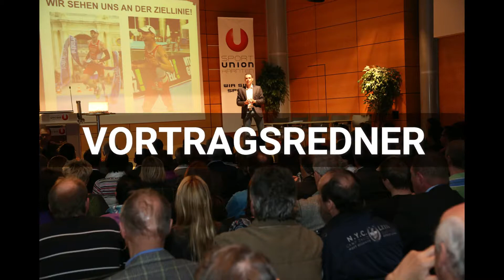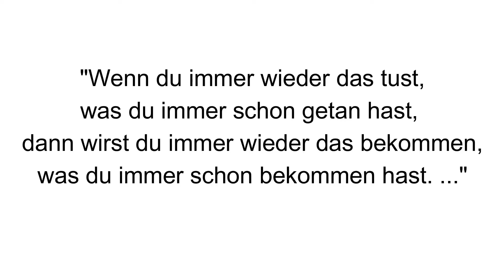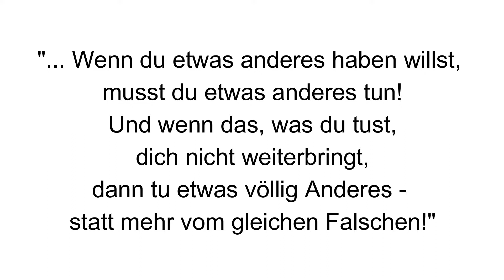Was kannst du ändern, um dein Ziel zu erreichen?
In diesem Video erfährst du, was du ändern kannst, um dein Ziel/deine Ziele zu erreichen.

Ich bin Motivationstrainer und Vortragsredner und ich möchte dir dabei helfen, das Beste aus deinem Leben herauszuholen.

Folge mir auch auf Facebook und Instagram

Meine Mission ist es, Menschen neue Wege aufzuzeigen und ihnen Sinn, Freude, Mut, Motivation und Inspiration zu schenken.

Durch meine Lebensgeschichte möchte ich dir ein Beispiel geben, dass es auch in den schwierigsten Situationen einen Weg nach vorne gibt.

Ich wurde ohne linkes Bein und ohne linke Hüftpfanne geboren. Damals prognostizierten Ärzte, dass ich niemals werde gehen können. Obwohl sich diese Prognosen nicht bewahrheiteten sah meine Zukunft auch später düster aus. Mit Mitte 20 stand ich kurz vor dem persönlichen und wirtschaftlichen Totalabsturz.

Heute bin ich mehrfacher Welt- und Europameister im Triathlon, IRONMAN, Bestsellerautor, Motivationstrainer und Vortragsredner.